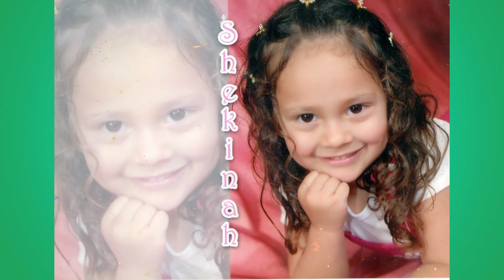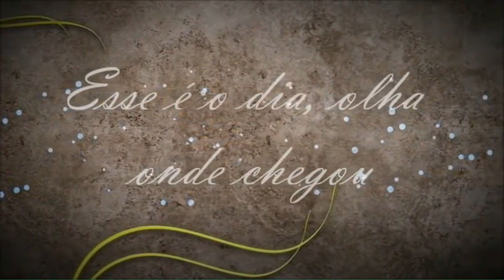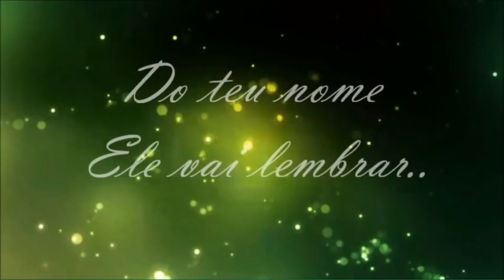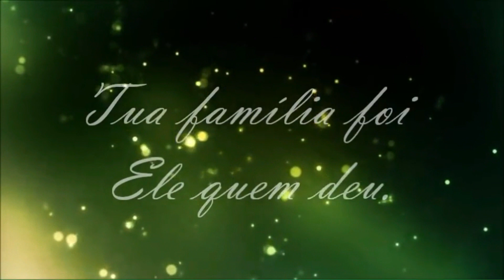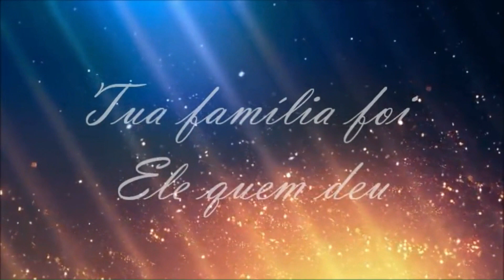CLIP 15 ANOS SHEKINAH FERNANDES DONATO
CLIP 15 ANOS SHEKINAH FERNANDES DONATO - FESTA REALIZADA DIA 07/12/2019 - EM LAJEADO - RS - BRASIL - MUSICA UTILIZADO NO CLIP - ENDEREÇO WEB YTUBE: MUSICA Nº 1 / MUSICA Nº 2